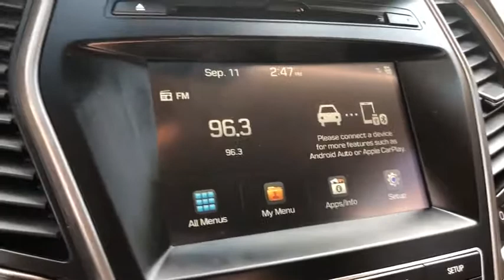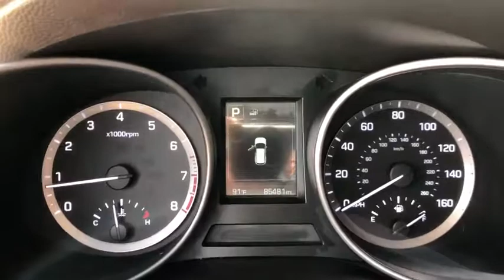2017 HYUNDAI Santa Fe Sport Granbury, Fort Worth, TX HH030671H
EXT_COLOR]  2017 HYUNDAI Santa Fe Sport  available in Granbury, Texas at Mike Brown Ford. Servicing the Fort Worth, TX area.
2017 HYUNDAI Santa Fe Sport   - Stock#: HH030671H - VIN#: 5NMZU3LB0HH030671